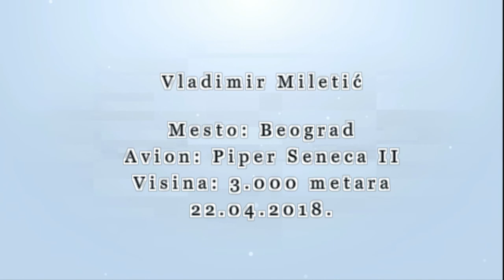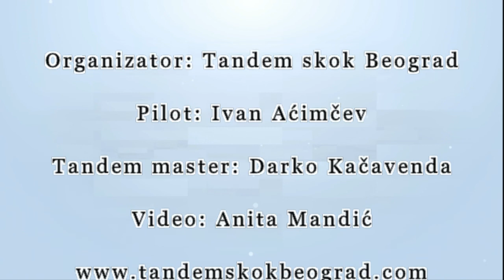Skok iz aviona padobranom sa 3000 metara|Tandem skok Beograd|Vladimir Miletic 22.04.2018.